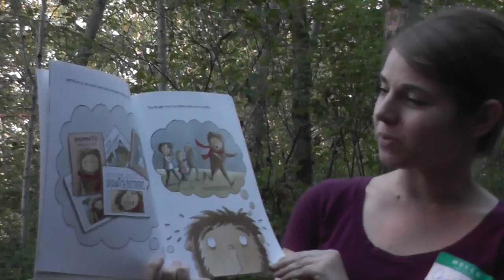Bellevue Lodge - Kids Camp 2016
Kids Camp at Bellevue Lodge.